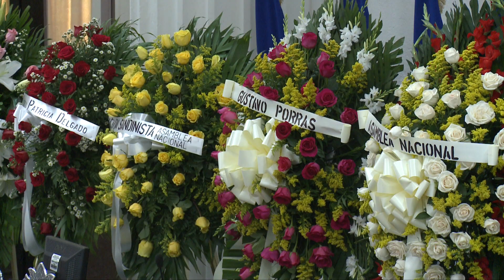HOMENAJE A MIRIAM ARGUELLO EN EL PARLAMENTO